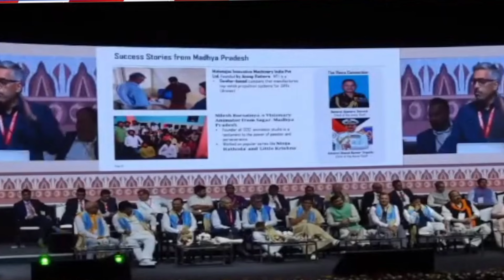रीवा में हुए इंडस्ट्रियल कॉन्क्लेव में बड़े बिजनेसमैन ने क्या कहा